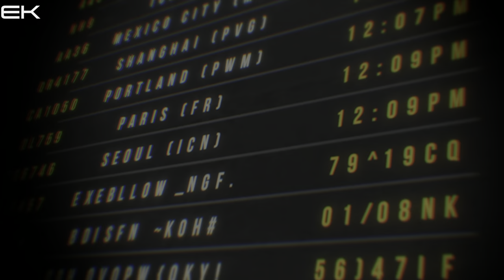Amazing Plane Landing Video 4K HDR | 13 Minutes Close up Landing in HDR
For the best experience in 4K HDR Dolby Vision, I recommend to watch it on an HDR display!
All the shots are edited  and colour grade by  4K  HDR Dolby Vision

Quality For Your 4K resolution device.
You can use this Video 4K ULTRA HD / 8K TV in your TV

This video Optimize to 4K demo and HDR This videos

you can use for learn Nature, about place, River, Wildlife, etc with Ultra-HD resolution.
High Quality Video In Exceptional 8K Ultra HD Quality For 8K TV You can also use to Home, Shop, Living Room , Office , Lounge , Waiting Room, gym, airport, hospital, Hotel, Showroom, Restaurant, Guest house, Relaxing Room, And More...!
This 8K HDR Dolby Vision Video for Entertainment and Educational purpose.
I try to give my best knowledgeable and educational information about earth and nature in all my video

All The footage Was Edited And Colour Corrected By Me.

Note : To view at 8K 60P you will need to use Chrome.

Canon - Sony - Nikon - Adobe Premiere Pro CC - Photoshop - Lightroom CC Youtube Business - Youtube Profit - Bank Credit - Loans - Educational - Education - Insurance